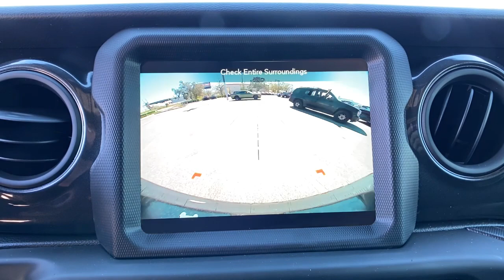2023 Jeep Wrangler Orlando, Deltona, Sanford, Oviedo, Winter Park, FL PW564159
Black Clearcoat New 2023 Jeep Wrangler Sport Altitude available in 750 Towne Center Blvd., Sanford, Florida at CDJR of Seminole County. Servicing the Orlando, Deltona, Sanford, Oviedo, Winter Park, FL area.

Sport Altitude trim, Black Clearcoat exterior and Black interior. FUEL EFFICIENT 24 MPG Hwy/19 MPG City! Targa Roof, CD Player, iPod/MP3 Input, Back-Up Camera, Aluminum Wheels, ENGINE: 3.6L V6 24V VVT ETORQUE UPG I... TECHNOLOGY GROUP KEY FEATURES INCLUDE: 4x4, Back-Up Camera OPTION PACKAGES: QUICK ORDER PACKAGE 25L ALTITUDE Engine: 3.6L V6 24V VVT eTorque UPG I, Transmission: 8-Speed Automatic (850RE), Speed Sensitive Power Locks, Freedom Panel Storage Bag, Rear Window Defroster, Rear Window Wiper/Washer, No Soft Top, Automatic Headlamps, Altitude Package, 110 MPH Vehicle Max Speed Calibration, Front 1-Touch Down Power Windows, Body Color Grille w/Gloss Black Rings, Power Heated Mirrors, Black Interior Accents, Wizard Black Instrument Panel Bezels, Premium Wrapped Steering Wheel, Security Alarm, Bridgestone Brand Tires, Remote Keyless Entry, Sun Visors w/Illuminated Vanity Mirrors, TRANSMISSION: 8-SPEED AUTOMATIC (850RE) Anti-Lock 4-Wheel Disc Brakes, Dana M200 Rear Axle, Selec-Speed Control, 8.4 RADIO & PREMIUM AUDIO GROUP Off-Road Info Pages, SiriusXM Traffic Plus, Alpine Premium Audio System, 220 Amp Alternator, SiriusXM Satellite Radio, HD Radio, Radio: Uconnect 4C Nav w/8.4 Display, Rear View Auto Dim Mirror, 1-Year SiriusXM Guardian Trial, 5-Year SiriusXM Travel Link Service, GPS Navigation, 5-Year SiriusXM Traffic Service, SiriusXM Travel Link, 4G LTE Wi-Fi Hot Spot, Emergency/Assistance Call, 8.4 Touchscreen Display MORE ABOUT US: We have it all at our Chrysler, Jeep, Dodge, and RAM dealership in Sanford, FL! From new and used cars to routine auto repair & service, Chrysler Dodge Jeep Ram of Seminole County has you covered. We can walk you through the new car buying process, provide some Jeep history, and help dispel car buying myths. Our dealership serves the greater Sanford area including Longwood, Orlando, and Seminole County. * All advertised prices and offers exclude a dealer fee of $1,199, tax, tag, title, registration and electronic titling fees.
BLACK  CLOTH LOW-BACK BUCKET SEATS,BLACK CLEARCOAT,RADIO: UCONNECT 4C NAV W/8.4 DISPLAY,GVWR: 5 460 LBS,ENGINE: 3.6L V6 24V VVT ETORQUE UPG I  -inc: 600 Amp Maintenance Free Battery  48V Belt Starter Generator  GVWR: 5 460 lbs  Delete Alternator,TIRES: 255/70R18 ALL SEASON  (STD),8.4 RADIO & PREMIUM AUDIO GROUP  -inc: Off-Road Info Pages  SiriusXM Traffic Plus  Alpine Premium Audio System  220 Amp Alternator  SiriusXM Satellite Radio  HD Radio  Radio: Uconnect 4C Nav w/8.4 Display  Rear View Auto Dim Mirror  1-Year SiriusXM Guardian Trial  5-Year SiriusXM Travel Link Service  GPS Navigation  5-Year SiriusXM Traffic Service  SiriusXM Travel Link  4G LTE Wi-Fi Hot Spot  Emergency/Assistance Call  8.4 Touchscreen Display,SIRIUSXM SATELLITE RADIO,MOPAR ALL-WEATHER FLOOR MATS,ALPINE PREMIUM AUDIO SYSTEM  -inc: 220 Amp Alternator,QUICK ORDER PACKAGE 25L ALTITUDE  -inc: Engine: 3.6L V6 24V VVT eTorque UPG I  Transmission: 8-Speed Automatic (850RE)  Speed Sensitive Power Locks  Freedom Panel Storage Bag  Rear Window Defroster  Rear Window Wiper/Washer  No Soft Top  Automatic Headlamps  Altitude Package  110 MPH Vehicle Max Speed Calibration  Front 1-Touch Down Power Windows  Body Color Grille w/Gloss Black Rings  Power Heated Mirrors  Black Interior Accents  Wizard Black Instrument Panel Bezels  Premium Wrapped Steering Wheel  Security Alarm  Bridgestone Brand Tires  Remote Keyless Entry  Sun Visors w/Illuminated Vanity Mirrors,TRANSMISSION: 8-SPEED AUTOMATIC (850RE)  -inc: Anti-Lock 4-Wheel Disc Brakes  Dana M200 Rear Axle  Selec-Speed Control,TECHNOLOGY GROUP  -inc: Air Conditioning w/Auto Temp Control  Cluster 7.0 TFT Color Display  2-Door Passive Entry  Front Door Locks  SiriusXM Satellite Radio  Air Filtering,3.45 OVERALL TOP GEAR RATIO  (STD),Four Wheel Drive,Power Steering,ABS,4-Wheel Disc Brakes,Brake Assist,Brake Actuated Limited Slip Differential,Aluminum Wheels,Tires - Front All-Season,Tires - Rear All-Season,Conventional Spare Tire,Rear Defrost,Targa Roof,Convertible Hardtop,Tow Hooks,Tow Hooks,Intermittent Wipers,Variable Speed Intermittent Wipers,Privacy Glass,Rollover Protection Bars,Fog Lamps,AM/FM Stereo,Bluetooth Connection,MP3 Player,Steering Wheel Audio Controls,Auxiliary Audio Input,Smart D